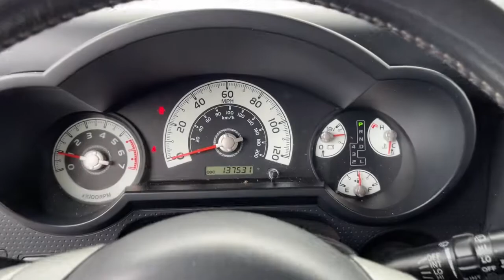2007 Toyota FJ Cruiser Columbus, London, Springfield, Hilliard, Dublin, OH PCA082566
Black Cherry Pearl Used 2007 Toyota FJ Cruiser available in Columbus, Ohio at Mark Wahlberg Chevrolet. Servicing the London, Springfield, Hilliard, Dublin, OH area.
2007 Toyota FJ Cruiser Base - Stock#: PCA082566 - VIN#: JTEBU11F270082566

4WD, Off Road Package, Rock Rails.brbrOdometer is 27165 miles below market average!brbrToyota FJ Cruiser 2007 Black Cherry Pearl 4D Sport Utility 4.0L V6 DOHC VVT-i 24VbrbrReviews:br  * Whether youre drawn to it as a comfortable and versatile daily driver, a weekend off-roader or just an expressive way to get from Point A to Point B, youre sure to appreciate how well the FJ Cruiser does it all. Source: KBB.combrbrbrPURE PRICED FOR A QUICK SALE! All vehicles come with a complete safety inspection, full detail, 1 FREE OIL CHANGE, free 100 point inspection, FREE TANK OF GAS with delivery of this vehicle. Price does not include tax, title, and license or dealer fee. Vehicle located at Mark Wahlberg Chevrolet. INTERESTED, BUT NOT READY YET? That is okay... we never want to rush you at Mark Wahlberg Chevrolet. SAVE THIS VEHICLE to your MyAutoTrader. You will be updated of any future price savings and specials. It is real simple... Click SAVE THIS CAR above the main vehicle photo on the right or look for the star. SIGNING UP IS FREE: At the top right corner of this page, LOOK for the MyAutoTrader logo. Click SIGN UP and you are in...YOU CAN THANK US LATER, BY BUYING YOUR NEXT VEHICLE AT MARK WAHLBERG CHEVROLET!